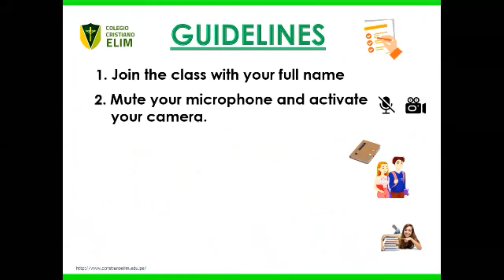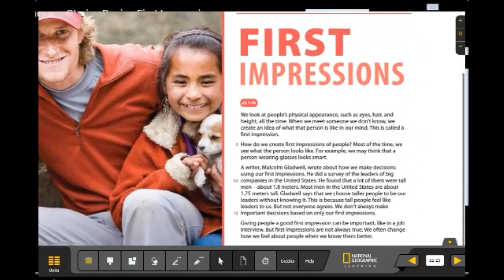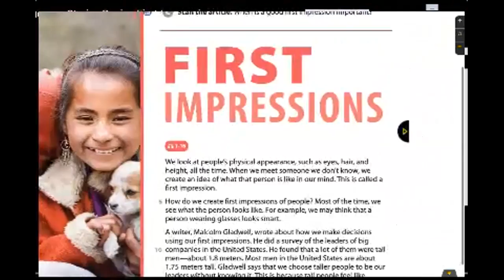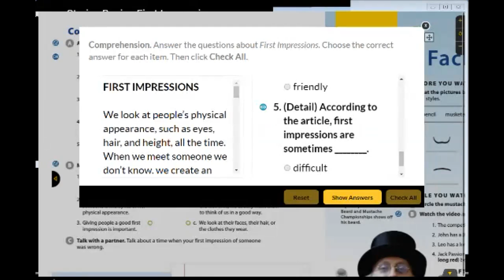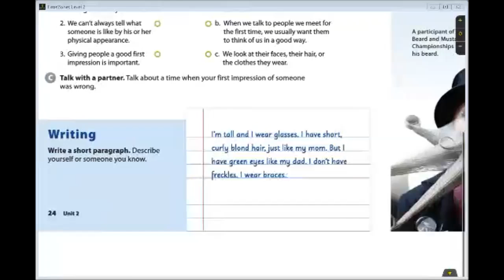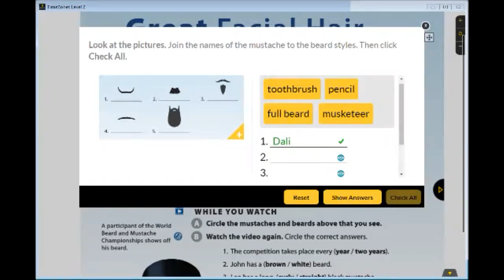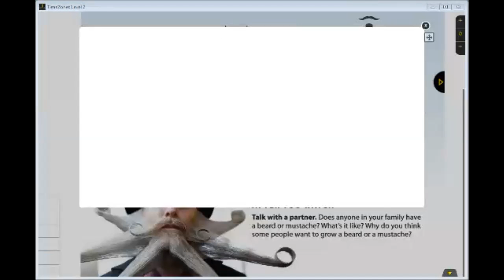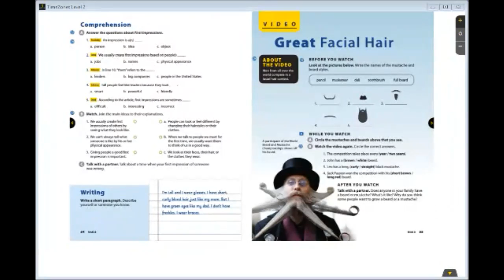ENG CLASS 3ROSEC 27MAY